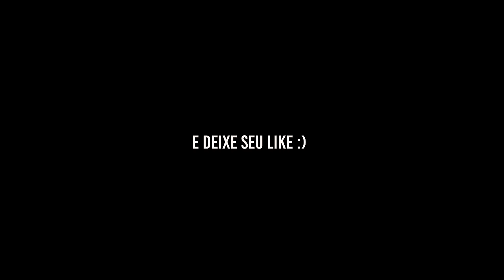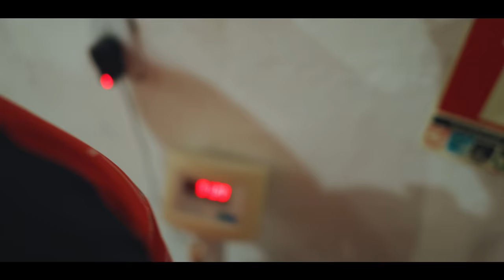GANLEY ASSUSTOU COM SEU TREINO BIZARRO DE COSTAS!!! | *projeto big baby*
Um jovem promissor com um mindset oldschool com apenas 20 anos de idade.
Estamos falando dele, Gabriel Ganley ou bbzinho para os mais íntimos...
Nesse vídeo vocês acompanharão uma rotina de treino de costas completo, entendendo mais sobre suas técnicas e variáveis durante seu treino.
Mas antes de mais nada, comente um emoji ou "BABYMONSTER" para nos ajudar cada vez mais no crescimento desse vídeo e que mais pessoas possam se inspirar a elevar o nível de seus treinos.